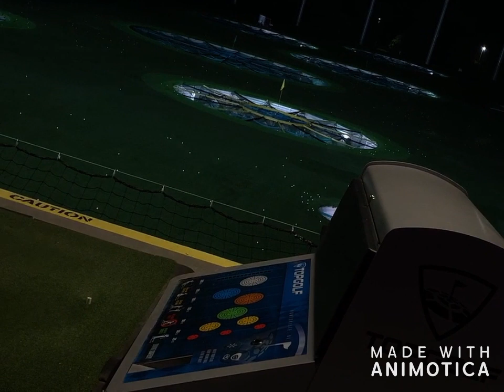topgolf w/ the fam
like and sub love yall;)
ft.
*mom
*emma